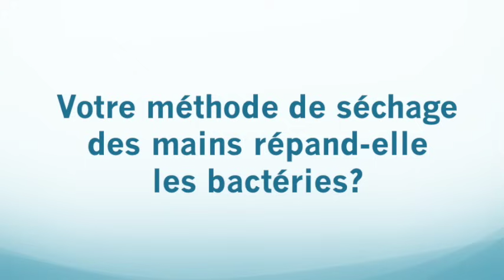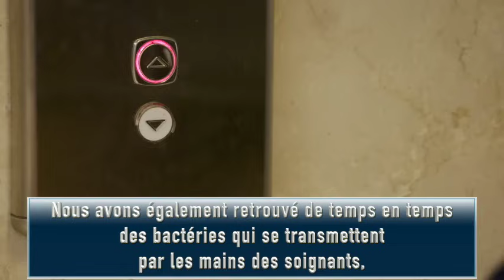Votre méthode de séchage des mains répand-elle les bactéries?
Une nouvelle étude réalisée dans la vie réelle en trois hôpitaux européens différents par le professeur Mark Wilcox des hôpitaux universitaires de Leeds a révélé que la contamination bactérienne des salles de bains était considérablement réduite lorsqu'elles étaient équipées d'essuie-tout jetables pour se sécher les mains au lieu d'utiliser des séchoirs à jet d'air. Les bactéries résistantes aux antibiotiques - y compris les SARM et les entérocoques résistants aux BLSE - ont été détectées plus fréquemment dans les salles de bain lors de l'utilisation de séchoirs à jet d'air.